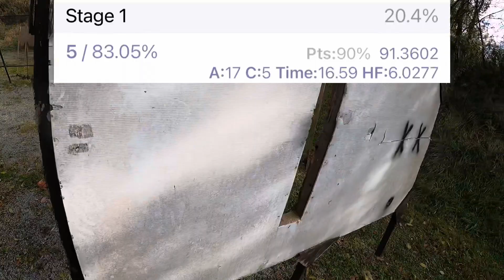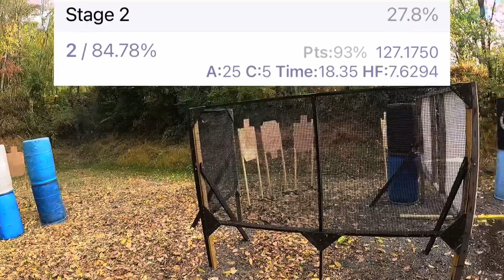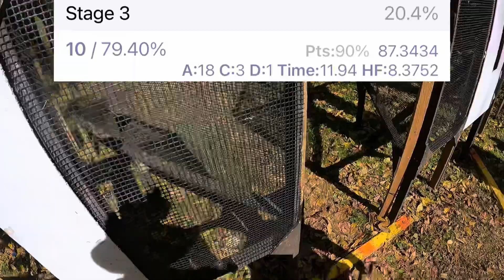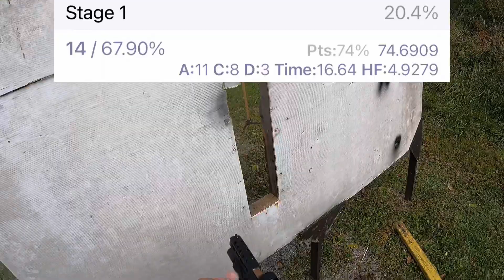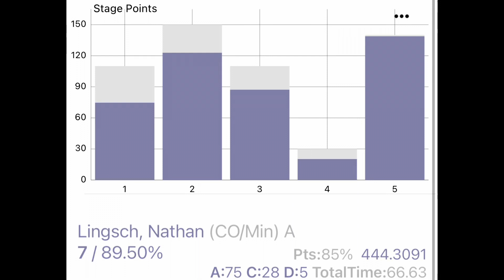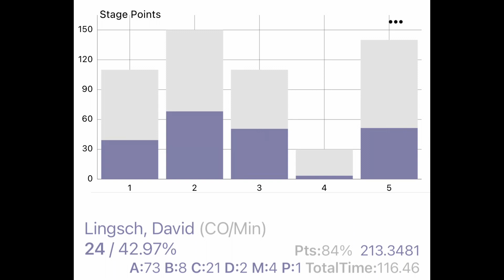Clairton USPSA 10/16/22 Carry optics A with my dad carry optics U